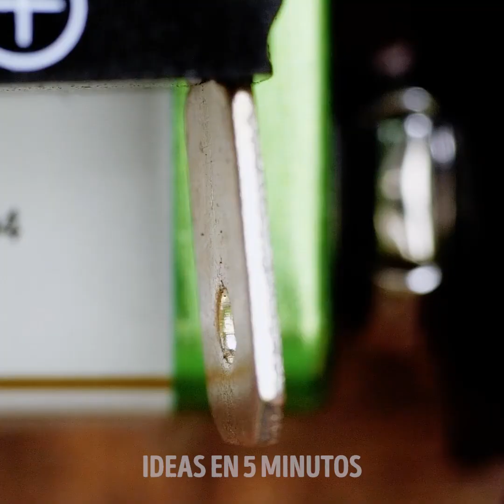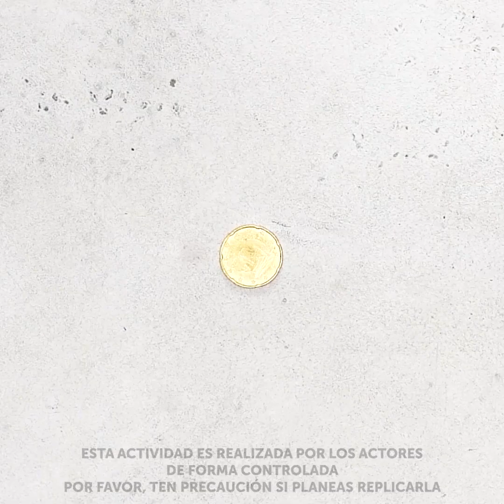18 Inventos con BATERÍA INTELIGENTE que cualquier maestro puede crear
Marcas de tiempo:
0:08 Cerradura sencilla de bricolaje
0:58 Alambre y batería
1:23 Invento para inflar globos
2:01 Minitaladro
3:13 Experimento con cerillos
3:41 Soldadura recargable
4:37 Rueda de hámster = cargador